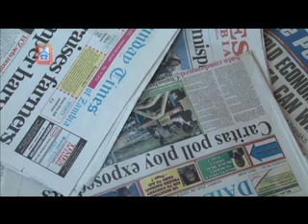MUVI TV - US Media Report